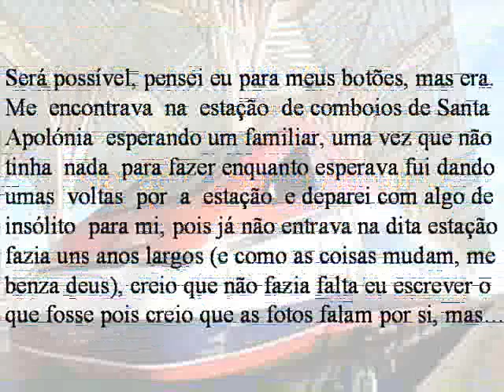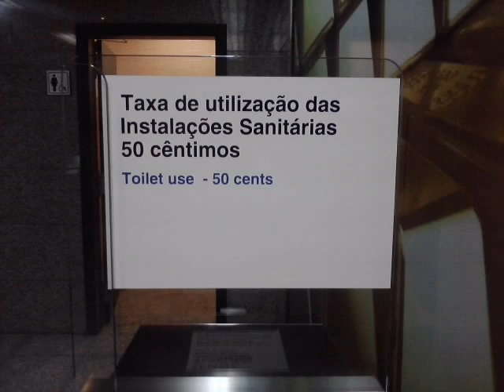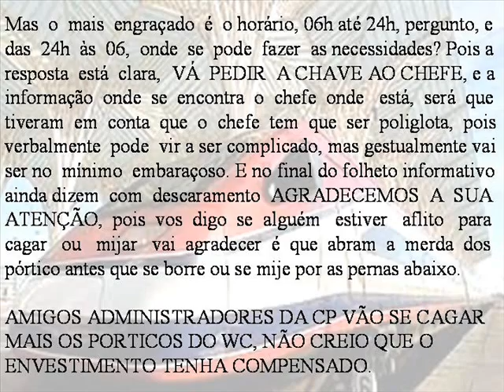Estação de Santa Apolónia